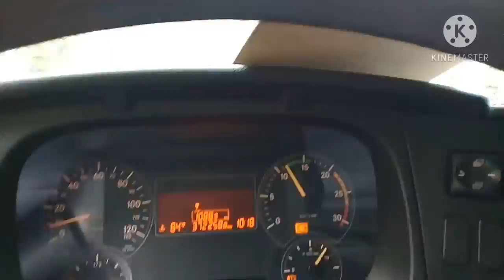MAIS UM ALOJAMENTO COM SUCESSO CHINA VLOG'S